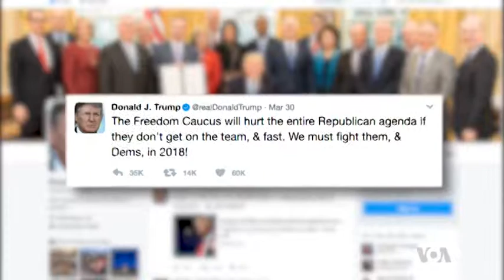Trump, Republicans Resume Bid to Replace Obamacare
The Trump White House and congressional Republicans have resumed efforts aimed at agreeing on a replacement for President Barack Obama's signature health care law.  Last month's failure to pass a health care law exposed some real divisions among Republicans in Washington.